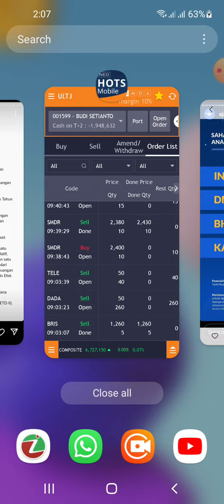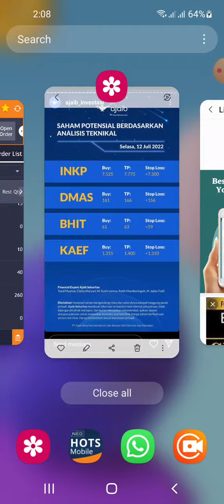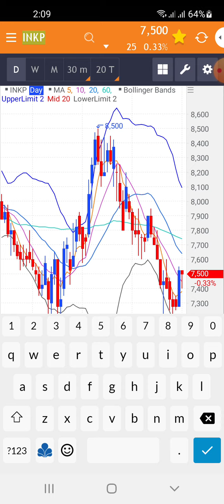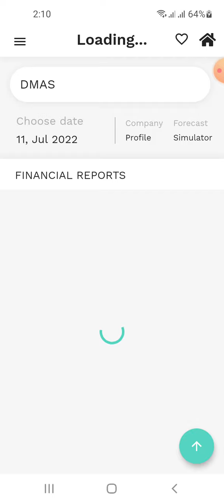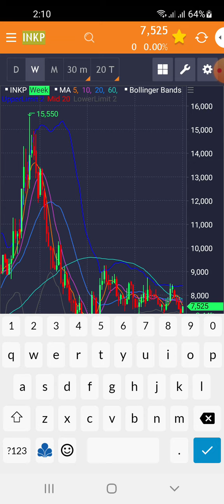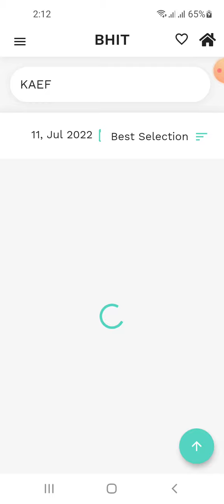Saham to buy analisa teknikal BHIT, DMAS, INKP, KAEF analisa fundamental??